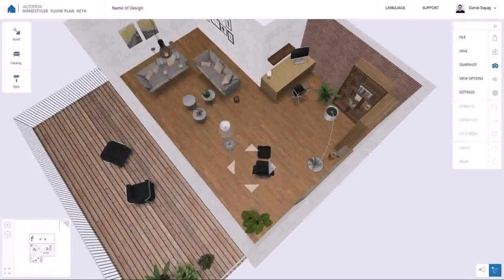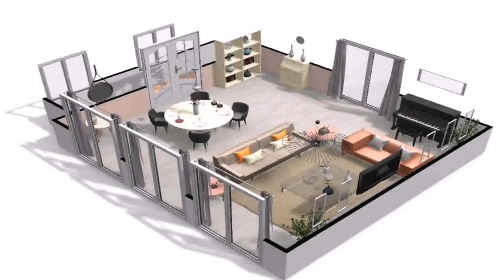Easy House Plan Design Online (see description)